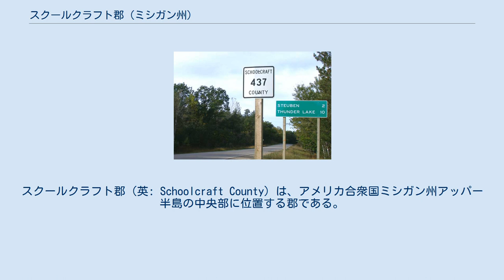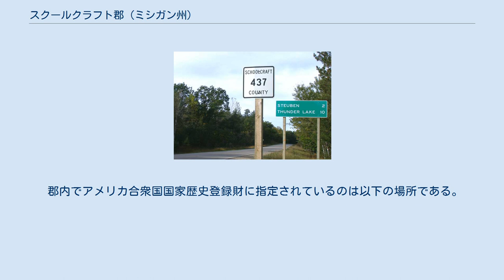スクールクラフト郡 (ミシガン州)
スクールクラフト郡（英: Schoolcraft County）は、アメリカ合衆国ミシガン州アッパー半島の中央部に位置する郡である。
2010年国勢調査での人口は8,485人であり、2000年の8,903人から4.7%減少した。
郡庁所在地はマニスティーク市（人口3,097人）であり、同郡で人口最大の都市でもある。
ミシガン湖の北岸に位置している。
郡名はルイス・カスの探検隊でこの地域を探検したヘンリー・スクールクラフトに因んで名付けられた。
郡域の大半が田園部と森林であり、その多くはハイアワサ国立の森に入っている。
 アメリカ合衆国国勢調査局に拠れば、郡域全面積は1,883.69平方マイル (4,878.7 km2)であり、このうち陸地1,178.11平方マイル (3,051.3 km2)、水域は705.58平方マイル (1,827.4 km2)で水域率は37.46%である。
 スクールクラフト郡田園部の道路 以下は2000年の国勢調査による人口統計データである。
 郡政府は郡監獄とスクールクラフト郡公共交通の運営、地方道の維持、地方裁判所の運営、権利譲渡と抵当権設定記録など重要記録の維持、公衆衛生規制の管理、福祉など社会サービスの項目で州の施策への参加を行う。
 スクールクラフト郡は下記8つの郡区に分割されている。
 郡内でアメリカ合衆国国家歴史登録財に指定されているのは以下の場所である。